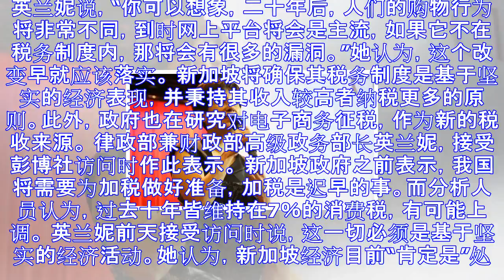英兰妮：政府在研究电子商务征税 或是新税收来源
英兰妮说，“你可以想象，二十年后，人们的购物行为将非常不同，到时网上平台将会是主流，如果它不在税务制度内，那将会有很多的漏洞。”她认为，这个改变早就应该落实。 新加坡将确保其税务制度是基于坚实的经济表...